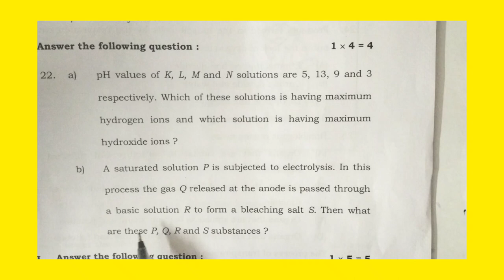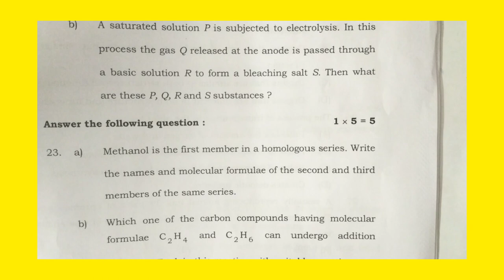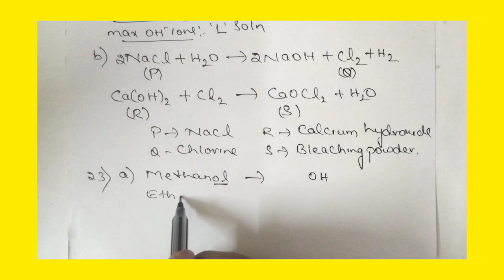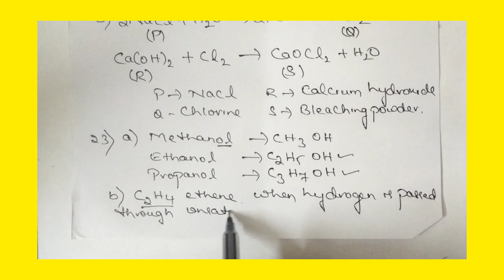CLASS 10TH SCIENCE STATE LEVEL PREPARATORY KEY ANSWERS OF 2024 PART B CHEMISTRY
This is about class 10 science state level preparatory key answers part B chemistry

Watch this video to get key answers of class 10 science part B chemistry state level preparatory